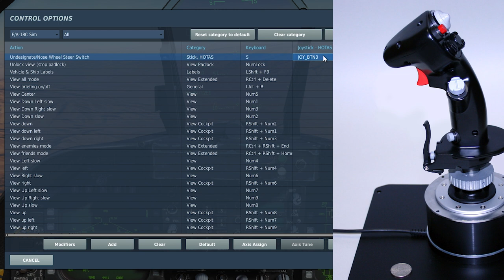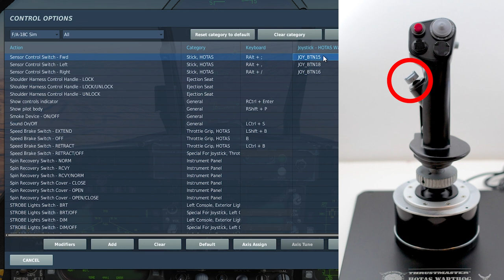DCS F/A-18C: 🚀 Tutorial AIM-9X Sidewinder - air to air missile -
👉IMPORTANTE👈
PER SOSTENERE IL CANALE acquistate su Amazon a partire da questo link, e mi regalerete gratuitamente il 5% della spesa.

Eccoci ad un'altro tutorial loreair, questa volta per un missile air to air  il famigerato sidewinder, denominato più propriamente AIM-9X 🚀
questo tutorial veloce ci serve per capire i 3 modi di lancio del missile aria aria.
Come sempre questi tutorial mi servono come promemoria perchè dopo un po' di tempo che non uso una funzione me la dimentico. Comprendere quali tasti usare, quale configurazione joystick impostare credo che sia davvero fondamentale per utilizzare al meglio questo missile a ricerca infrarossa.
Vedremo e capiremo anche cosa indica il HUD (Head Up Display) quando selezioniamo questo missile🚀 . E quando dopo aver detto "fox tow" e coplito l'aereo nemico vi assicuro che la soddisfazione sarà davvero tanta.
Vedremo anche come si utilizza Helmet Mounted Cueing System ( HMC ) il visore posto sul casco dei piloti che aiuta tantissimo nel dogfight. Insomma ne vedremo delle belle!

Happy Landings
I-LAIR

Il mio Harware:
Tappetino mouse
Hub USB
Ventole PC
Scheda Madre
Scheda Video